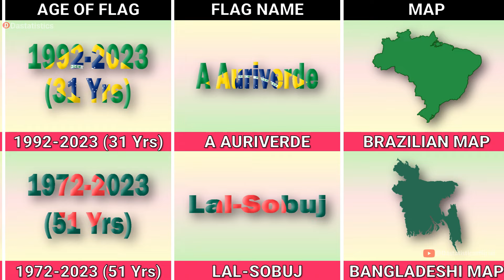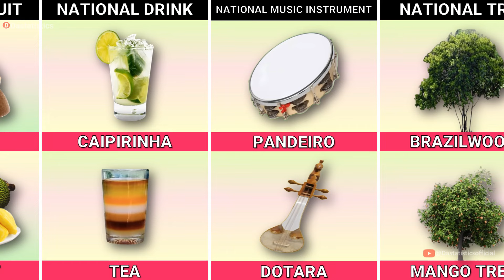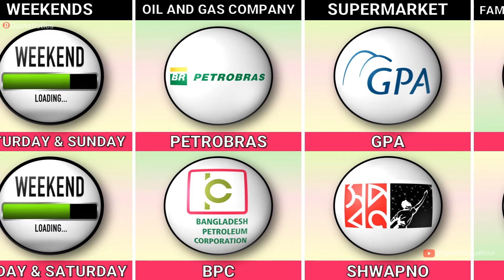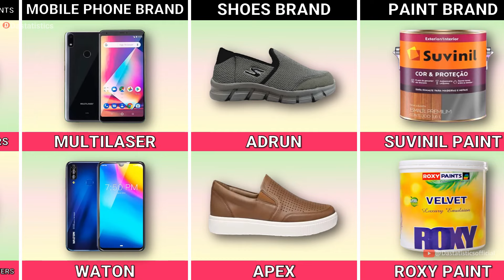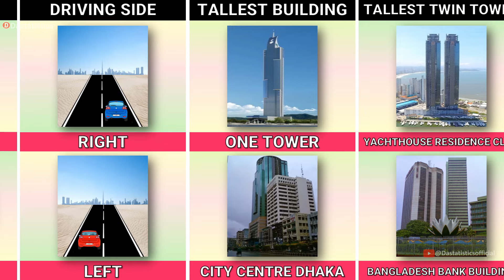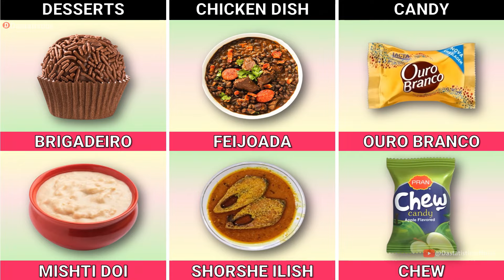Brazil vs Bangladesh - Country Comparison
In this video we showed you brazil vs bangladesh - country comparison

► Brazil vs Bangladesh - Country Comparison 2024
► Bangladesh vs Brazil - Country Comparison